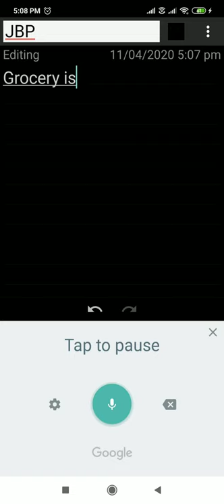Make Google write for you feat Jordan Peterson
Make google write for you. It will listen and write those lecture of your favourite authors for you.

It won't be 100 percent accurate and you have to correct those essays but it still save a lot of time and it's worth it.